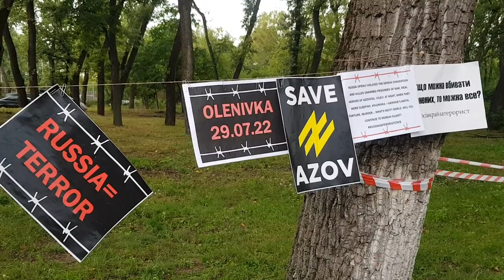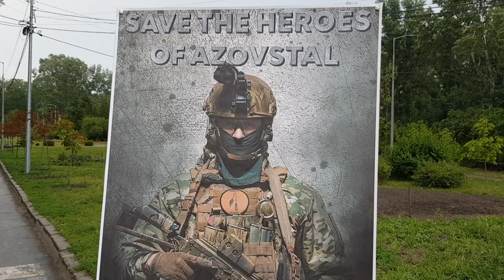Біжу за "Азовсталь": як на марафоні у Києві підтримали захисників Маріуполя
Труханівський острів зібрав киян на благодійному марафоні під гаслом "Біжу за "Азовсталь".

Повідомляється, що на жителів столиці на Трухановому острові чекав забіг на 3 км - по 1,5 км туди і назад, зі стартом від Паркового мосту. Водночас, організатори зауважили, що це суто індивідуальний виклик: " за власним бажанням учасники можуть бігти довшу чи коротшу дистанцію, або обрати маршрут самостійно". Головною ознакою участі в марафоні стали наліпки із хештегом runforAzovstal, які різновікова авдиторія - від дітей до літніх людей, могла отримати неподалік від старту.

Згідно зі словами організаторів, акція, ініційована та втілена Асоціацією родин захисників "Азовсталі", планували провести 30 липня, однак новина про трагедію в Оленівці змусила відкласти його на тиждень. Згідно з цим, наскрізною темою марафону стало "вшанування пам'яті про загиблих хлопців і заохочення світу до допомоги полоненим".